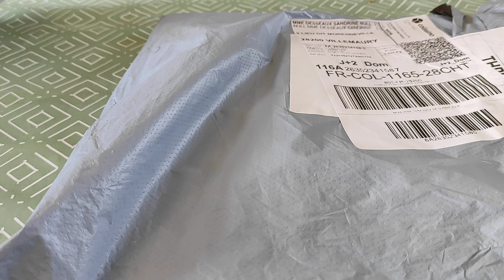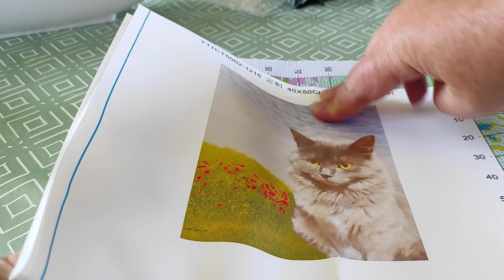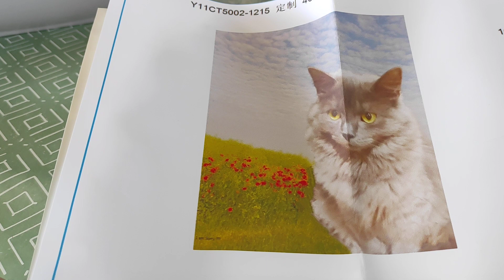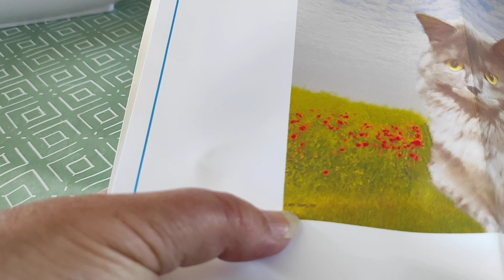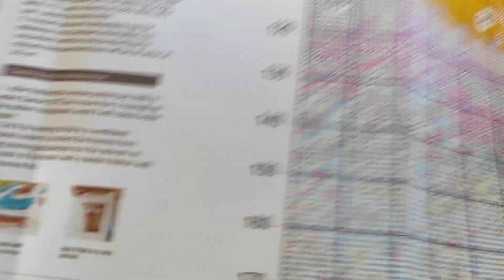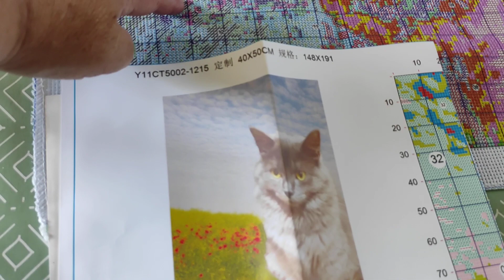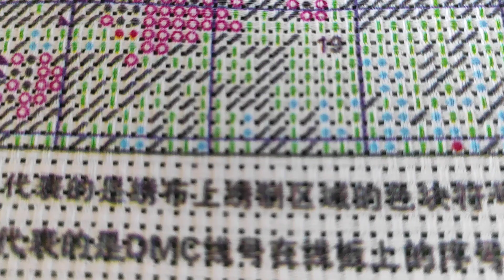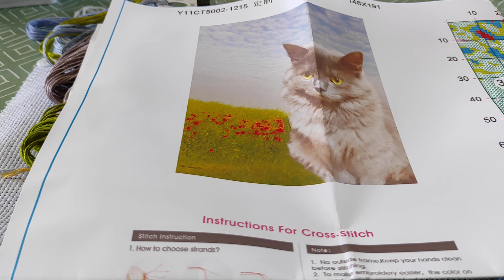🪡toile personnalisée 🥰🥰🥰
lien du site